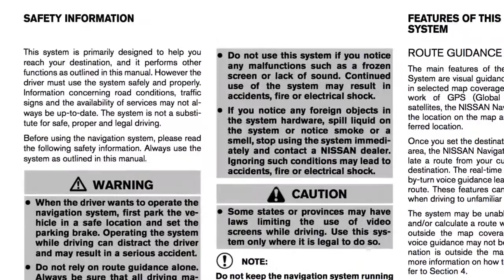2017 Nissan NV Cargo Van - Navigation System Owner’s Manual (if so equipped)